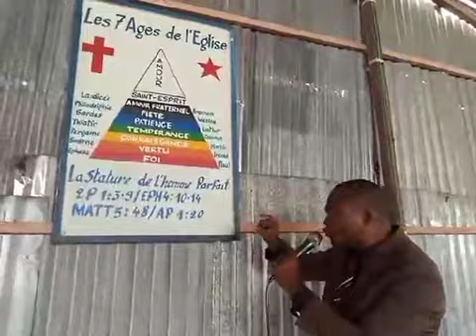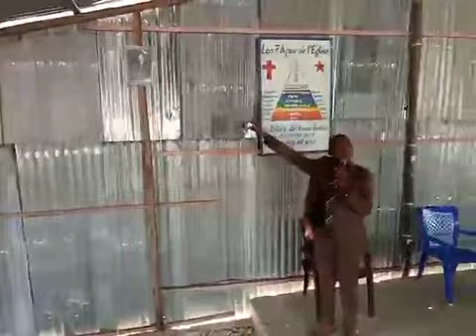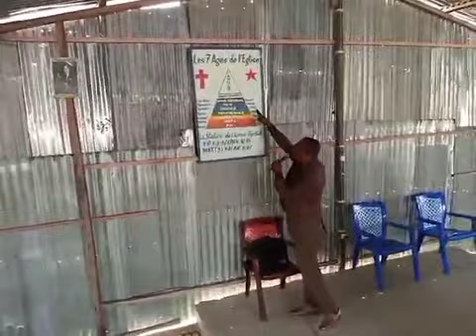LA FOI (10) 20/02/2022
PASTEUR LOKO DOMINIQUE GHISLAIN